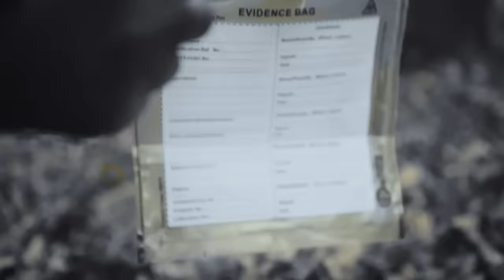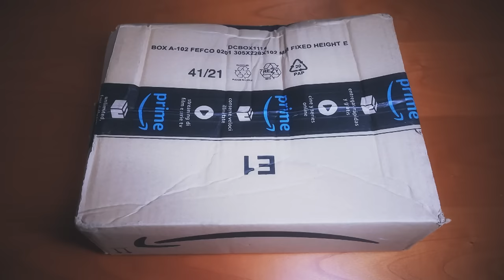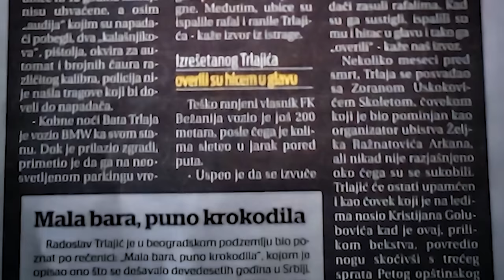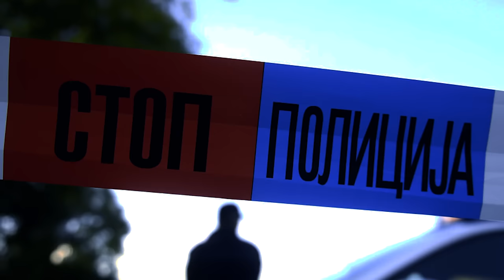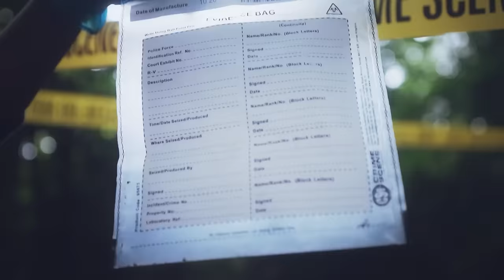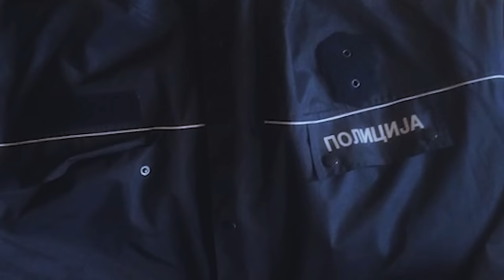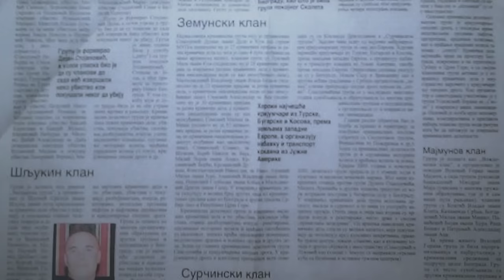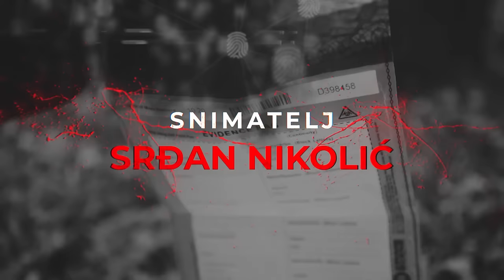PRIČE SA UVIĐAJA 12 - UBISTVO BATE TRLAJE u maloj bari punoj krokodila‼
25. februara 2000. godine forenzičar Časlav Ristić pozvan je da uradi jedan neobičan uviđaj. Ispred zgrade be 142 u ulici Dr Ivana Ribara u 45. bloku, ubijen je Radoslav Trlajić, zvani Bata Trlaja, koji je poznat kao učesnik filma "Vidimo se u čitulji"...

00:00 Priče sa uviđaja
02:04 Ubijen Bata Trlaja
02:41 Ko je bio Bata Trlaja
04:04 Sumnjiva pošiljka
05:44 Noćni klubovi
06:30 Ubistvo Divca
07:13 Kako je ubijen?
09:18 Uviđaj
16:47 DNK
18:32 Pečat zemunskog klana
20:26 Sretko Kalinić
21:19 Vidimo se u čitulji